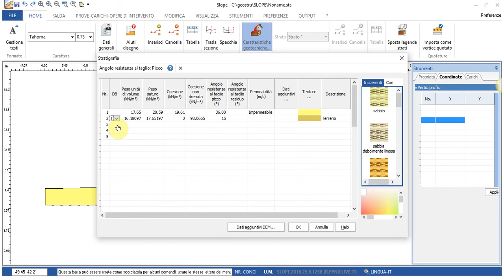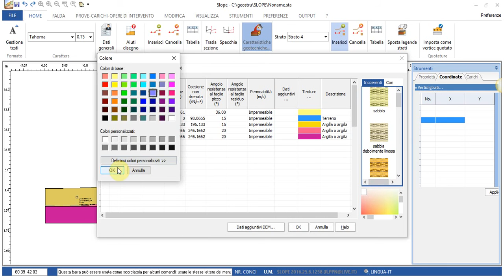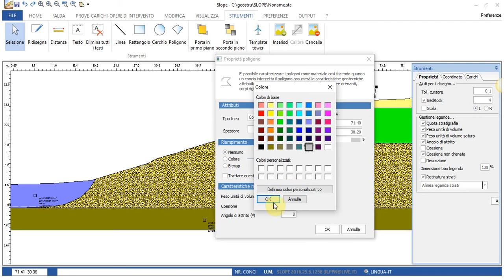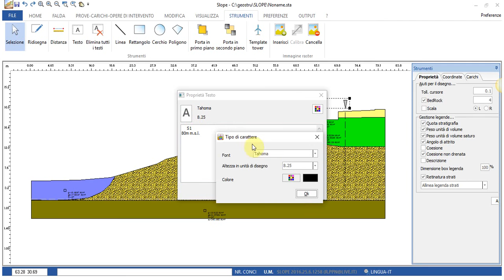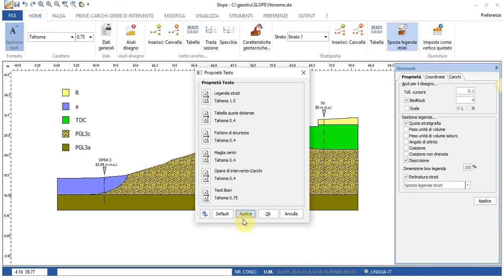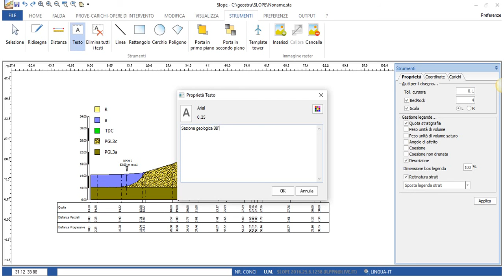Sezione geotecnica in Slope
Slope ha diverse modalità di avvio tra queste la modalità Sezione geologico-geotecnica. In questo video illustreremo alcune delle funzionalità di base, oltre a quanto mostrato in questo video, Slope consente in tale modalità di importare: file DXF, prove penetrometriche statiche e dinamiche (con scalatura automatica), colonne stratigrafiche e parametri geotecnici.    Maggiori informazioni